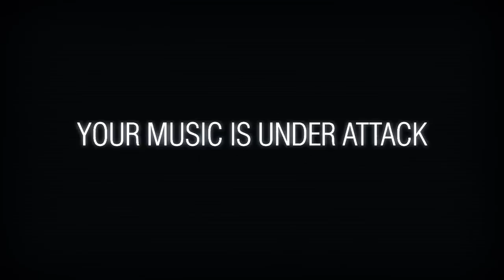Symphony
Trailer for Empty Clip Studios' musical shooter Symphony, coming to PC in August.

For the full story More from Polygon